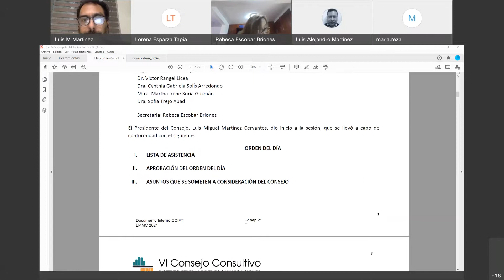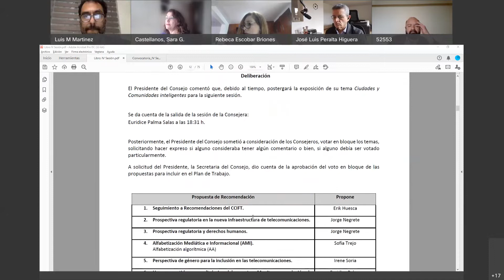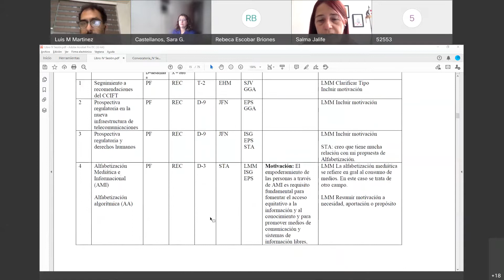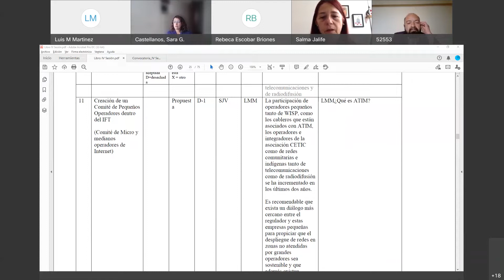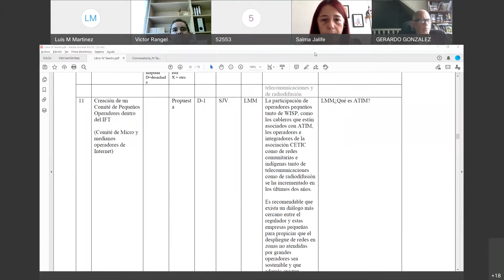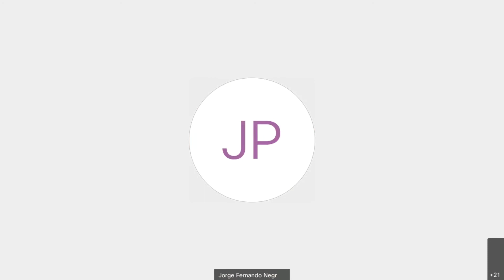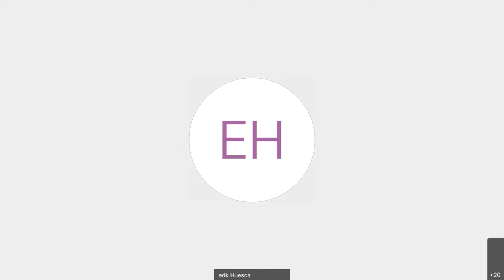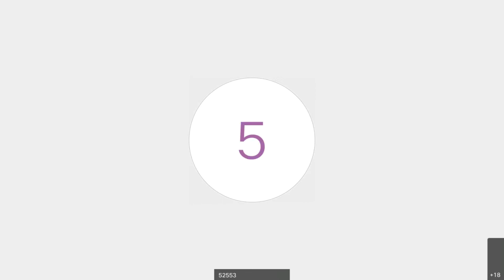IV Sesión Ordinaria del VI Consejo Consultivo IFT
Conoce los detalles de la IV Sesión Ordinaria del  VI Consejo Consultivo IFT.